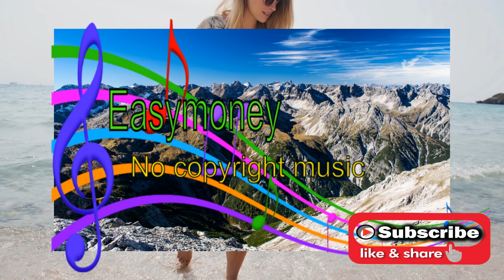%Ikson Apart (easymoney vlog No Copyright Music)🙄🙄🙄electronic music